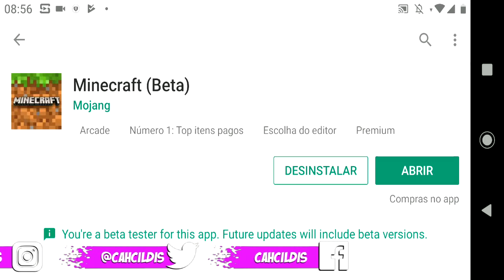SAIU ! NOVA ATUALIZAÇÃO DO MINECRAFT PE 1.10 VILLAGE E PILLAGE COM TUDO FUNCIONANDO !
Nova atualização do Minecraft Pocket Edition 1.10 Village e PIllage com tudo funcionando !